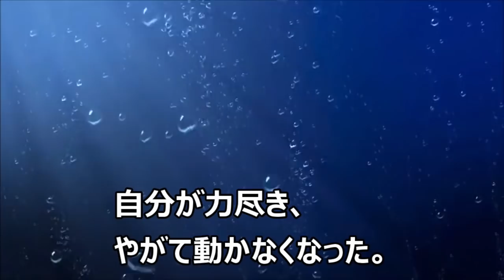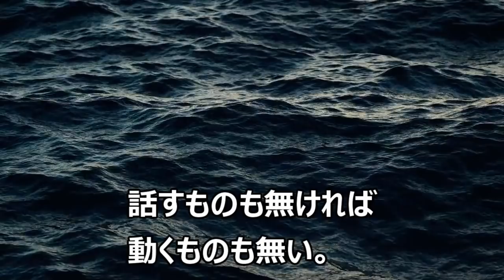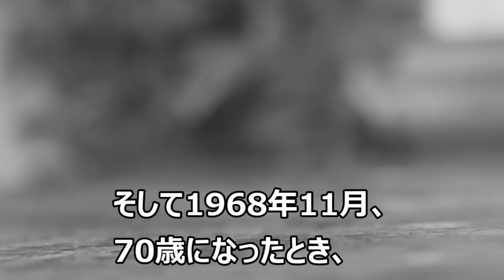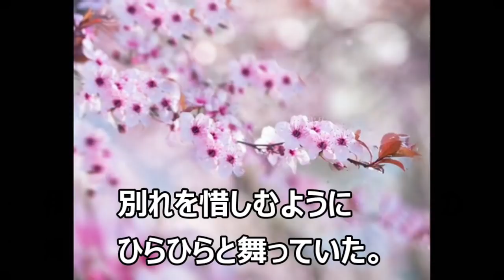【第3話】インディアナポリスの悲劇 原爆を運んだ巡洋艦の末路 伊58号潜水艦 橋本以行艦長の大戦果【最終話】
「米海軍史上　最悪の1ページ　原爆に一矢報いた回天多聞隊　伊58潜のあげた奇しき大戦果【短縮版】」

参考資料　リチャード・ニューカム著「総員退艦せよ」「巡洋艦インディアナポリス撃沈」

使用楽曲　田中芳典氏作曲「悠久の大地」「 Rising sun/開明～渋沢栄一に捧ぐ～」他。